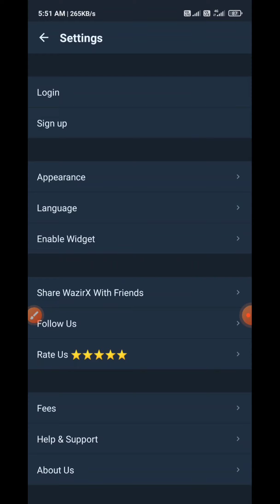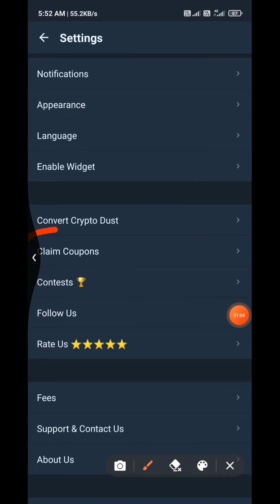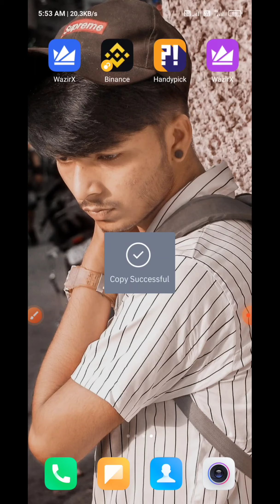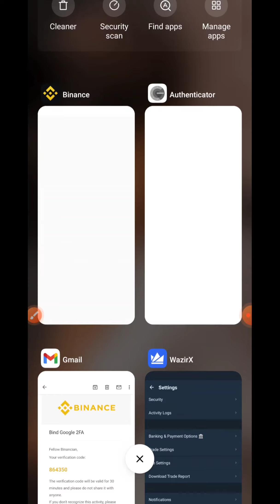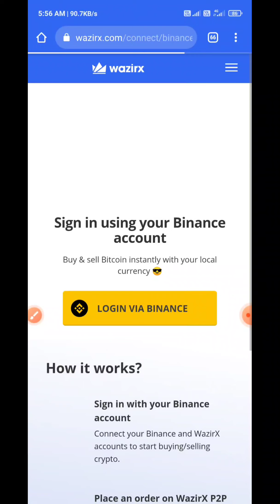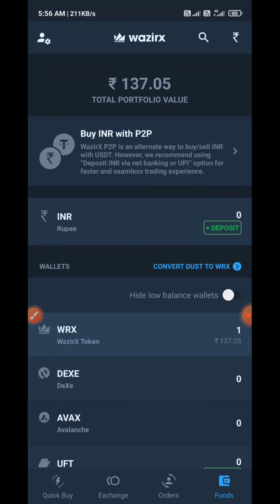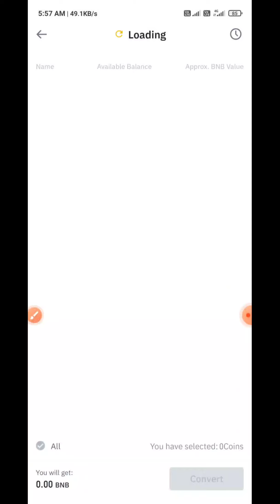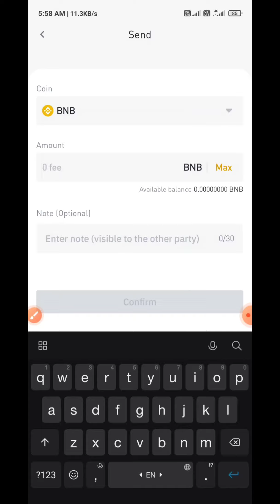Wazirx || Wazirx unlimited account withdraw trick || 130+130 Paytm cash || Earn money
🤑🤑Get Free 1 wrx token ( 130rs approx)

💰Only new wazirx user (Code -
CryptoSakshi

Not working on old accounts (maybe limited time)👍😍😍😍

🤑🤑Still working - Mine done from 8 Account

Still doing ( Total 6 code)😁🔥

1. CRYPTOSHARMA
2. CRYPTORAHUL
3. CRYPTONIKHIL
4. CRYPTOARYAN
5. CRYPTOBADSHAH
6. CryptoSakshi

Tech with hitesh

Hi,
I am Hitesh  , welcome to our youtube
channel《{ Tech With Hitesh }》.

Hello friend is video ma apko wzirx unlimited account ka withdraw trick btya ha

😱😱Get Free 5000₹ Instant Paytm Cash | 2021 Best Earning App | Earn Money Online | Make Money Online

new crypto airdrop 2021,crypto airdrop,airdrop 2021